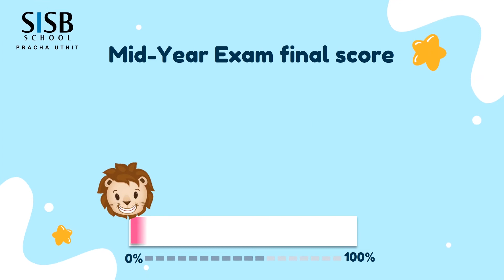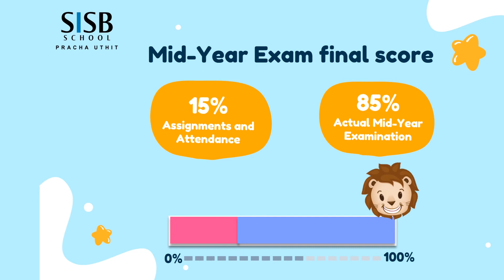SISB PU Sixth Form: Home-Based Learning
Check out the arrangement for Home-Based Learning of Sixth Form School.